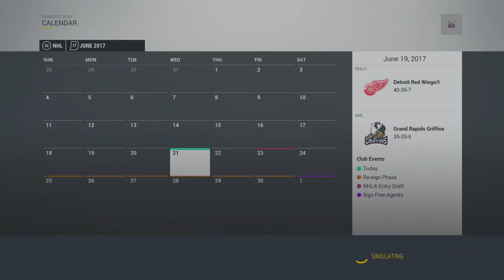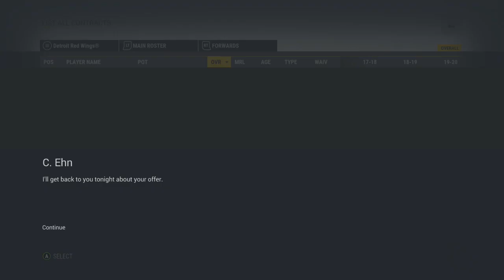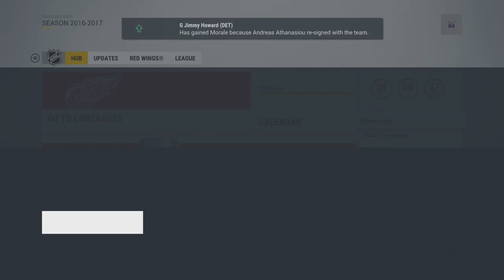NHL 17 Franchise | Detroit ep. 6 "HUGE DRAFT"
NHL 17 Franchise | Detroit Red Wings ep. 6 "HUGE DRAFT"
INCREDIBLE moves made by the Detroit Red Wings management has given them one of the strongest drafts in their history! We have something special brewing here...